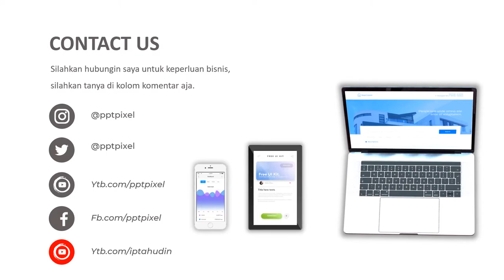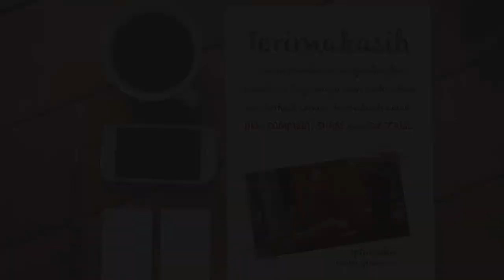Iklan Produk, Baygon, Hit, Antin Nyamuk, Lavender, domestos nomos, toko sembako